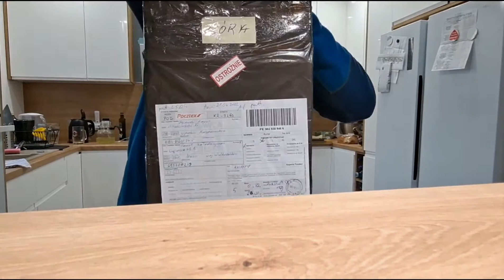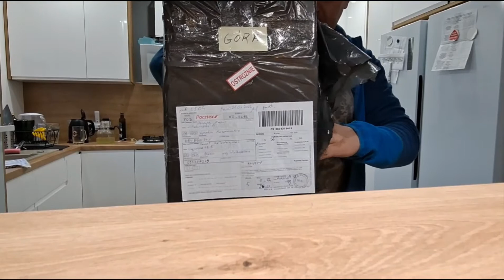UNBOXING- NOWE ROSLINKI 🌿🌱☘